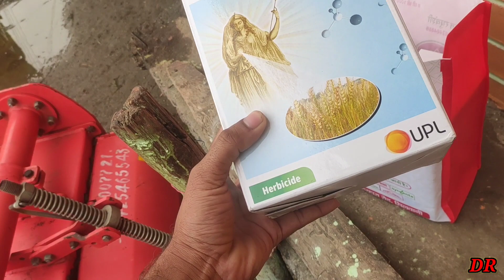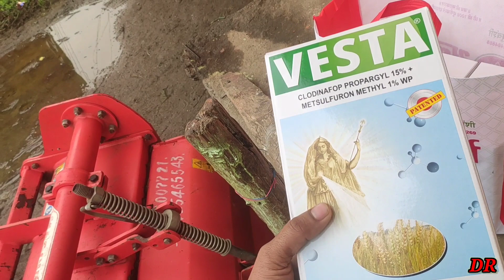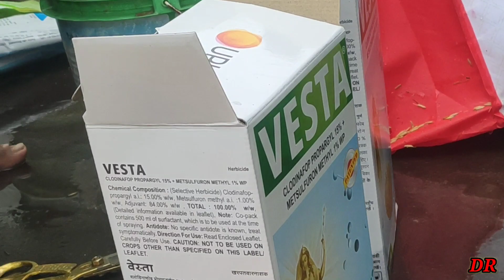मौसम ने कि किसानों की हालत खराब 🤦‍♂️😒👨‍🌾 || गेहूं में दवाई का छिड़काव || Eicher 485